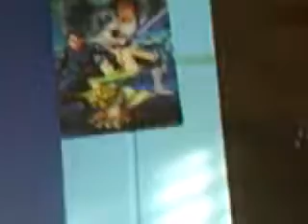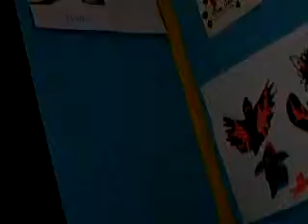Bandai Creation Destroyah Review